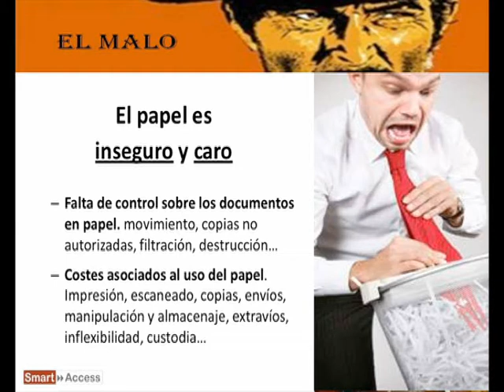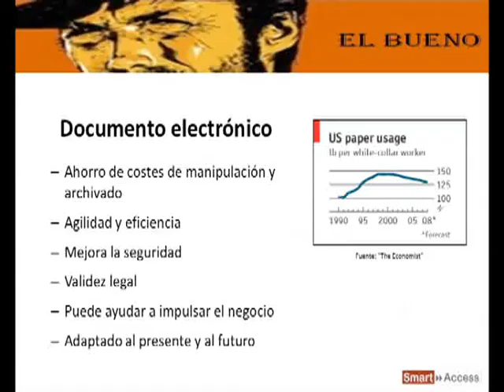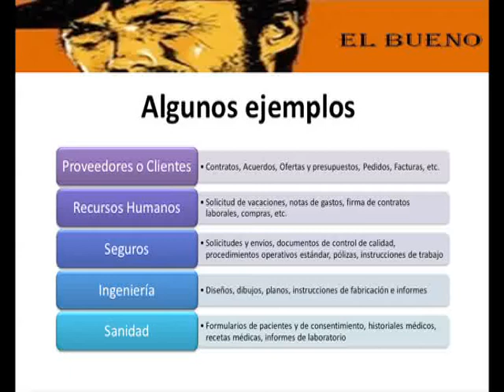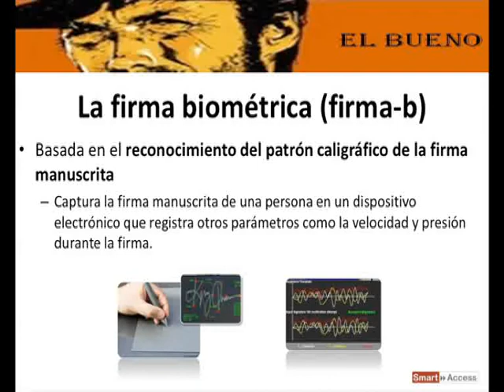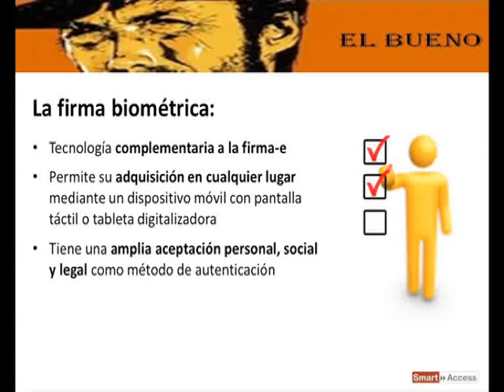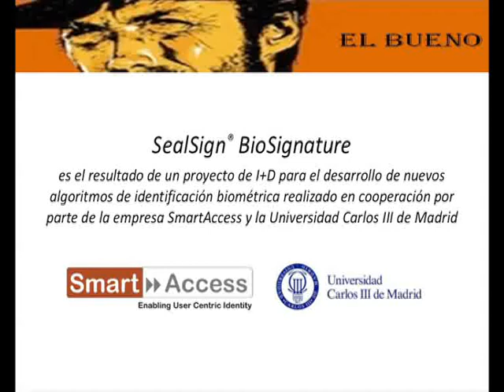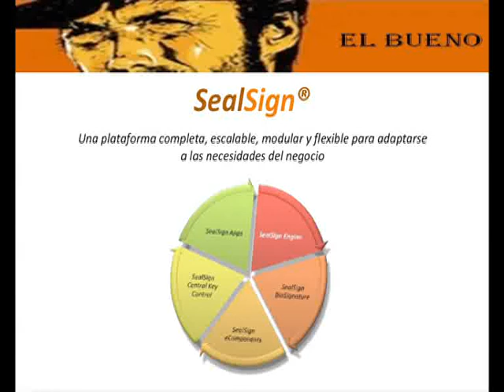Firma digital y biométrica en Smartphones y tablets.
Resumen de la charla impartida por Rames Sarwat, de la empresa SmartAccess para el evento de la Gira Up to Secure que tuvo lugar en Madrid el día 25 de Enero de 2012.